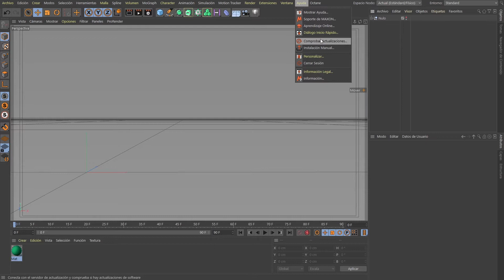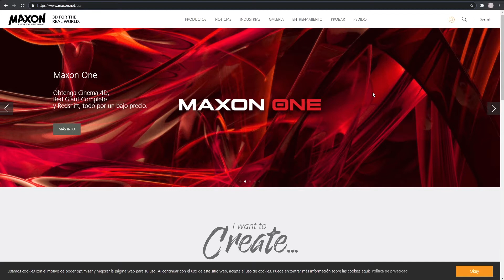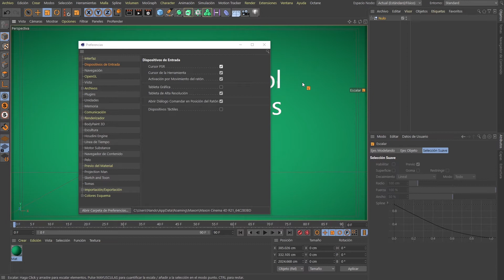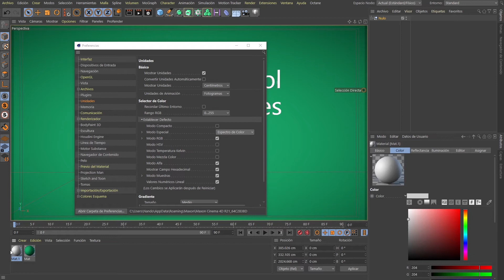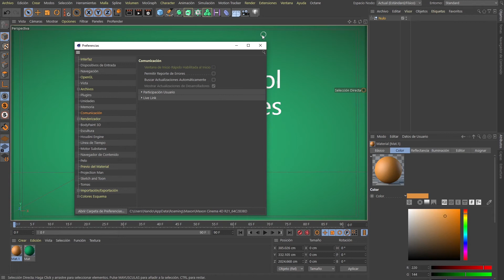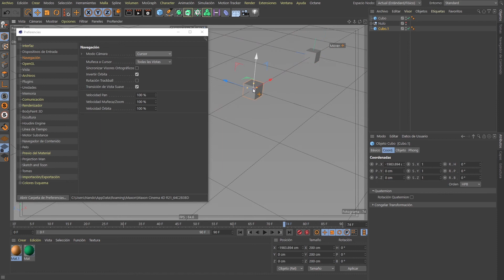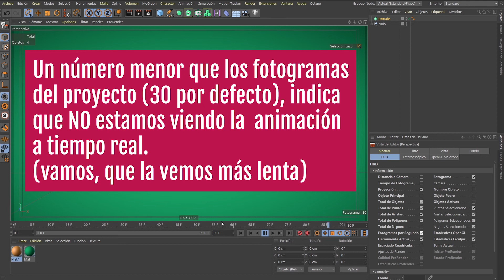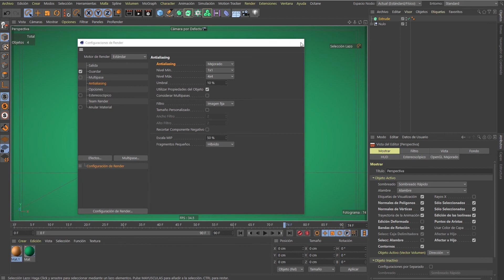Configuración de Cinema 4D desde cero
Bienvenidos a mi canal. Este vídeo trata sobre la configuración de Cinema 4D una vez instalado. Realizaremos un paseo por las preferencias y veremos los siguientes puntos:

0:00 Presentación
0:18 - Buscar actualizaciones.
2:14 - Descarga manual de las actualizaciones.
3:35 - Descarga e instalación de ayuda offline.
4:05 - Personalizar preferencias.
4:20 - Elección de idioma.
6:30 - Configuración de plugins.
7:04 - Configurar unidades (medida y tiempo).
7:40 - Configurar modo color09:14 - Modos de cámara.
12:30 - Configurar todas las vistas16.14 - Activar Antialiasing en render.

Podéis encontrar más material y tutoriales de Cinema 4D y Octane render